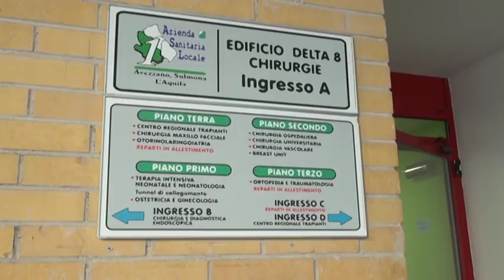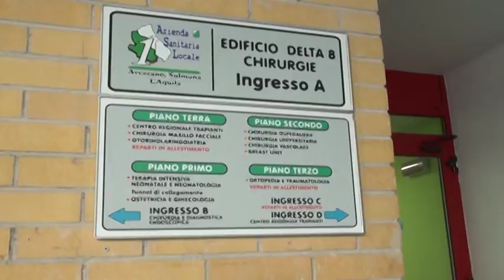L'Aquila capitale degli appennini, domani convegno sulla sanità